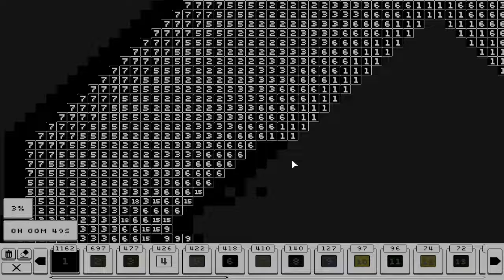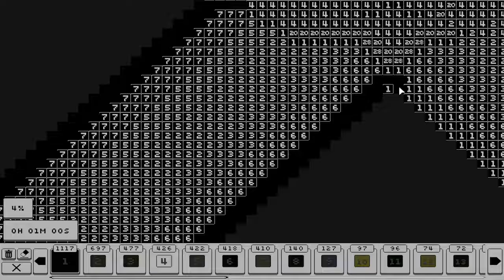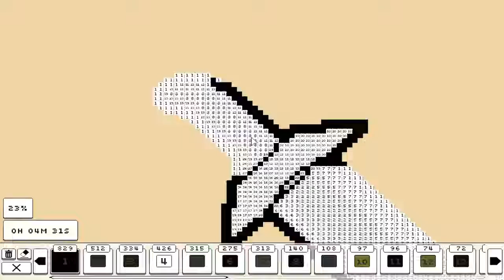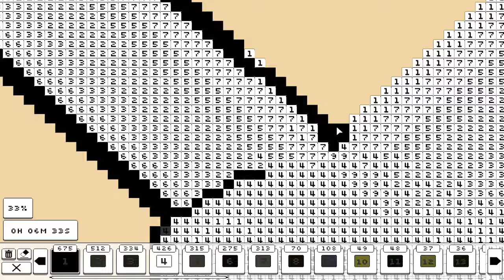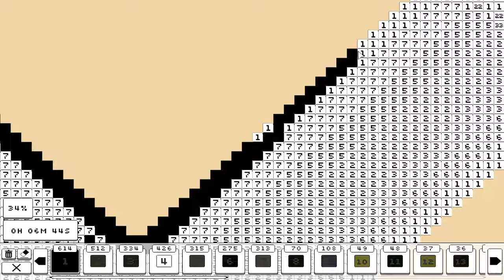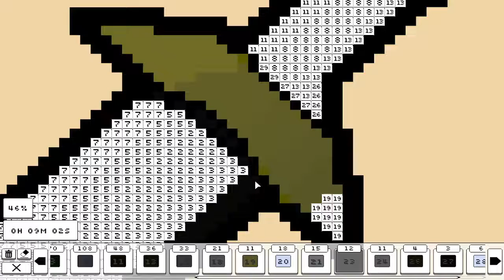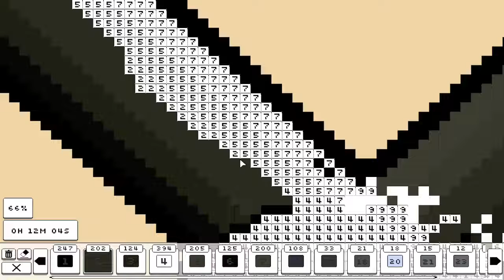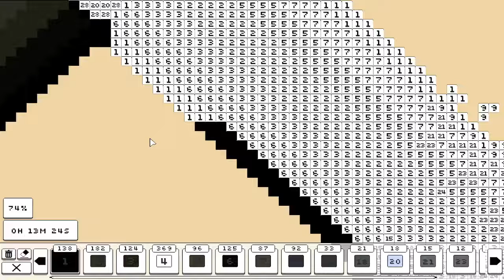RPG Book - Image 15 - Sigil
Did you notice the middle. I did, but did you?

This book is one of my favorites hence why it got attention over others at the moment. Plus it is considered "paid DLC" for Coloring Pixels.